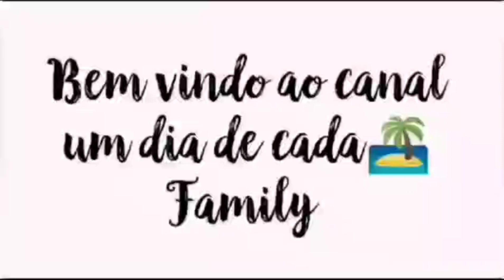Benefício do conhecimento/inhame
o inhame